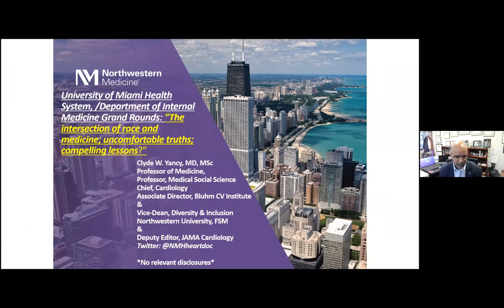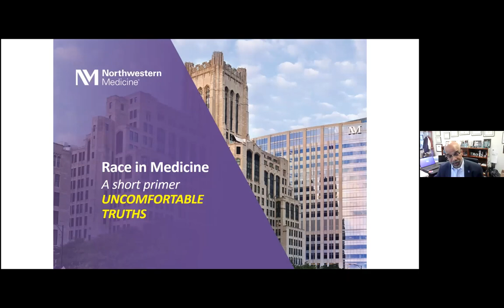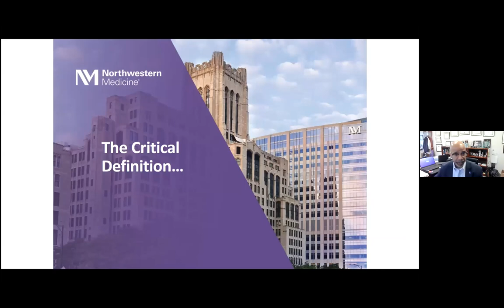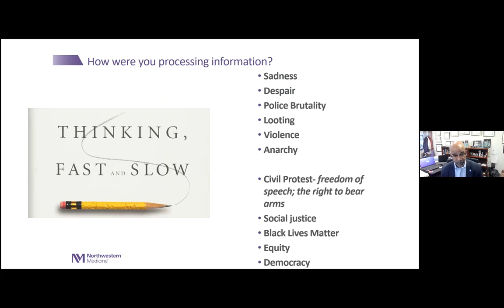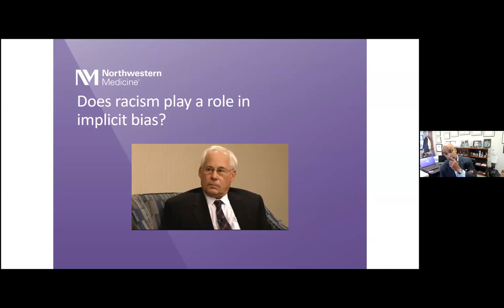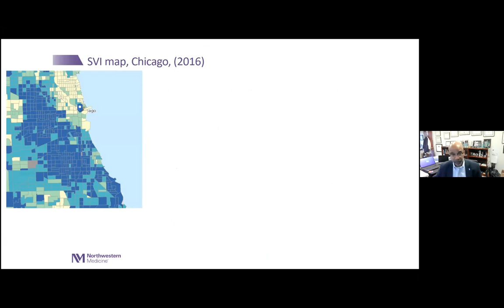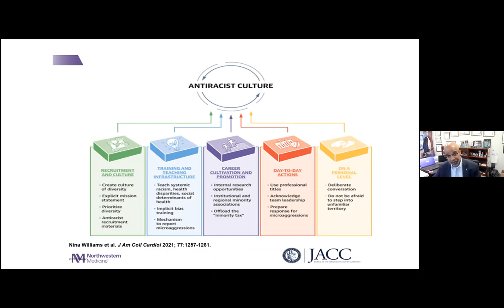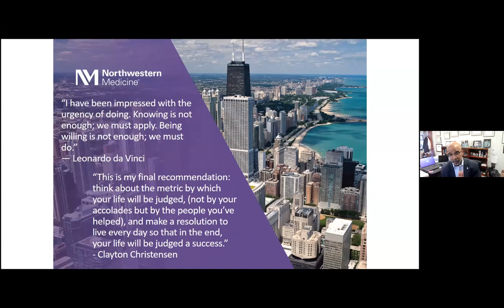Grand Rounds 2020.05.26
“The Intersection of Race and Medicine; Uncomfortable Truths; Compelling Lessons?” by Dr. Clyde Yancy, Vice Dean, Diversity & Inclusion; Magerstadt Professor of Medicine; Professor, Medical Social Sciences; Chief, Division of Cardiology at Northwestern University Feinberg School of Medicine.